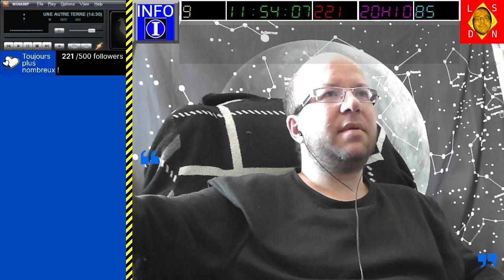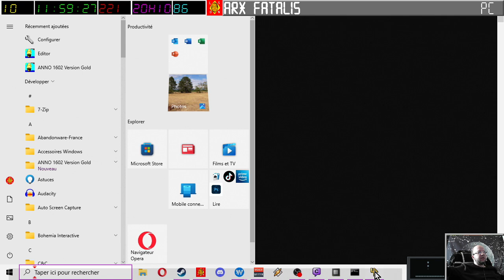[15-10-2023] Arx Fatalis (part 1) [LSDN]